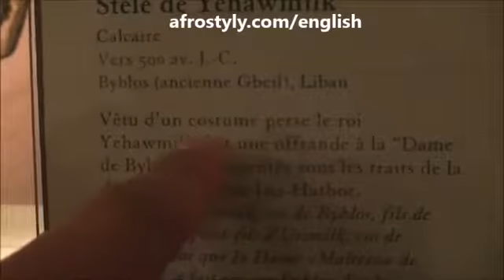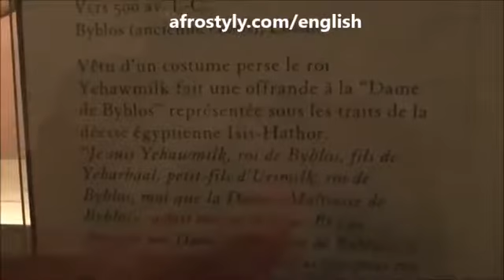Демон Изида-Хатхор «Госпожа Библоса» Demon ISIS The Mistress Of Byblos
стела в музее. написано там: Йеамилк, король Губала, древний Библос, посвятил эту стелу защитной богине города «Баалат Губал» или «Хозяйка Библоса», которая может быть ассимилирована с египетской богиней Хатор. Почитаемый во многих святилищах в Египте, особенно в Дендере, в Среднем Королевстве, Хатор стал богиней, специализирующейся на добыче полезных ископаемых в местности Серабит эль-Хадин на Синайской пустыне
Yehawmilk, the king of Gubal, ancient Byblos, dedicated this stele to the city's protective goddess "Baalat Gubal" or "Mistress of Byblos," who can be assimilated to the Egyptian goddess Hathor. Venerated in many sanctuaries in Egypt, particularly in Dendera, in the Middle Kingdom Hathor became the goddess specialized in mining operations, such as Serabit el-Khadin in the Sinai desert